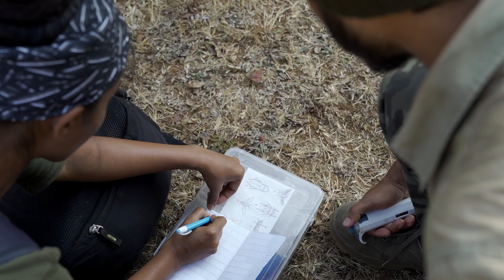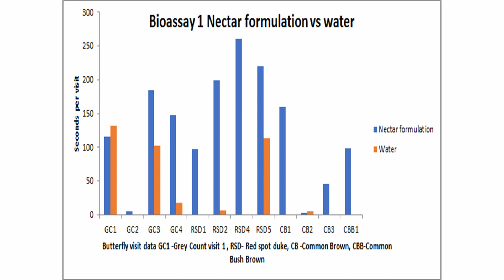Developing butterfly attractant for pollination and ecosystem health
Dr. Ankur Patwardhan, Head of the Biodiversity Department at Maharashtra Education Society’s Abasaheb Garware College in Pune, India, took his students to the Western Ghats to do this unique research with butterflies. Ankur won the 2019 Elsevier Foundation-ISC3 Green and Sustainable Chemistry Challenge for this project, which combines ecology and chemistry and involves field observations and lab-based experiments. He made this video of their field work.